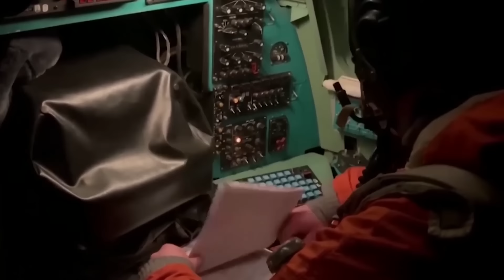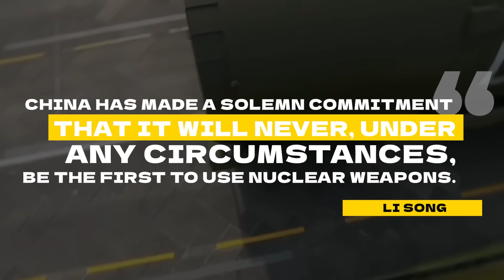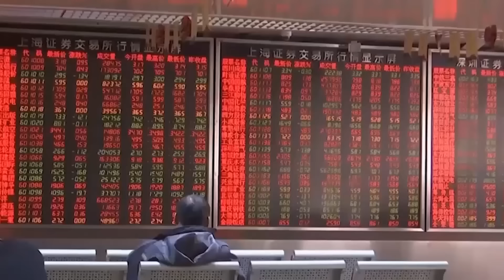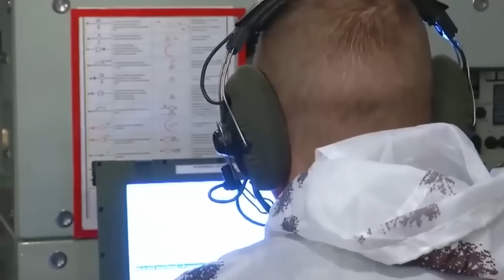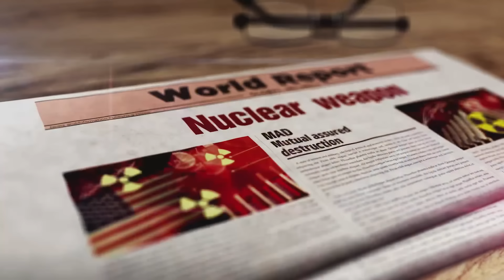CHINA SAYS "ENOUGH!" TO RUSSIA: "NO MORE NUCLEAR THREATS!"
World geopolitics is entering a new milestone with the risky nature of the war in Ukraine.
The new understanding of the shifting nuclear doctrines of Russia, China and the United States makes the horizons uncertain.
For more than three decades after the end of the Cold War, the United States and its allies did not face a serious nuclear threat.
Unfortunately, this is no longer the case.
Russian President Vladimir Putin is rattling his nuclear saber in a manner reminiscent of Soviet leaders.
The West is deeply concerned by Vladimir Putin's new nuclear doctrine, which does not exclude the use of nuclear weapons in the Ukraine conflict.
The latest Nuclear Doctrine of the Russian Federation now states that an attack by a non-nuclear state, if supported by a nuclear power, will be considered a joint attack on Russia.
In response to nuclear threat scenarios, Kiev has called on its supporters in the West to intervene in the Russia-North Korea axis, which it argues would have negative consequences for the security of Europe and Asia.
In recent days, however, it was surprisingly China that warned Russia about the nuclear issue.
Beijing has been silent on this issue for a long time.
However, now that the Kremlin has adopted the new nuclear doctrine, China has broken its silence.
Even China has said enough is enough against Russia's move.
Will Putin heed these warnings from the Beijing government?